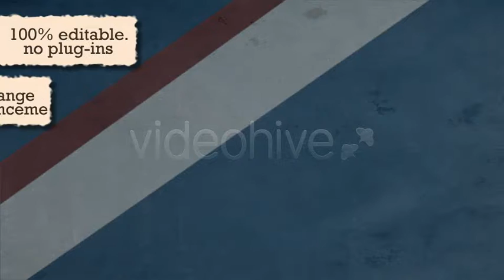Velvet Grunge - After Effects | Videohive Projects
If you have something to say, Motion Typography is no doubt one of the best ways to do so.
Full HD.
No plugins or pre-renders
Change the colous with one click.
Removable wiggle feature.
PDF Help File included.
Customize it with your own text and Logo!
The music from the preview by VisualGroove (not included) can be bought here.
This project will deliver your message in a fast, eye-catching grunge style! And don’t forget to rate